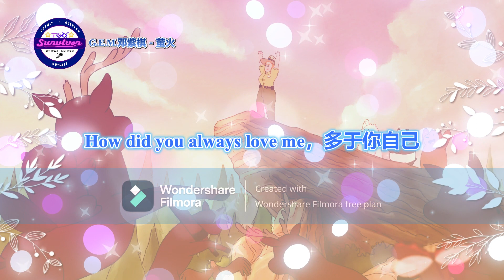[G.E.M.邓紫棋] 萤火 - 歌词版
词：G.E.M.邓紫棋
曲：G.E.M.邓紫棋
唱：G.E.M.邓紫棋

妈妈，再累你从不说
再痛你也撑过
再错你原谅我

妈妈，谢谢你爱着我
白天总悄悄陪着我
黑夜你是我的萤火

终于写了这首歌给你
我还特别地为你
选了当年你常弹的曲来当背景

你的背影，为了我奔波牵挂费心
一刻未停，没有你一切都化为零
我却总嫌你唠叨 不懂你只想要找

话题跟你长大的宝宝 能够好好聊
你的抱抱，总被嫌弃老套
我叛逆期多糟糕，你默默祷告

How did you always love me，多于你自己
How did you never give up，对我从不放弃
好多次你都装不知道我又撒谎
好多的难题你都其实没有答案

How did I never know，什么最该珍惜
How did you never ever show，当我伤了你的心
好多时候其实你也不是那么坚强
但抱着我的时候什么都不觉得勉强

再痛你也撑过
再错你原谅我

慈母手中线，游子身上衣
但为了我的玩具熊，你也织毛衣
在我生命里面，你从不缺席
再滑稽那只要是我的梦，你也会相信

长大我开始在意，我够不够美丽
才发觉你鼓起多大勇气，把我怀在肚子里
你背起的决定，是一辈子的约定
为了给我一个明天你赌上了你自己

好多时候其实你也需要一双肩膀
但为了我你却什么都扛在肩上

再琐碎的事你都为我割肚牵肠
再大的忧伤你却从不挂在脸上

再痛你也撑过
再错你原谅我

妈妈，送给你这首歌
因为我不知道
还能给你什么